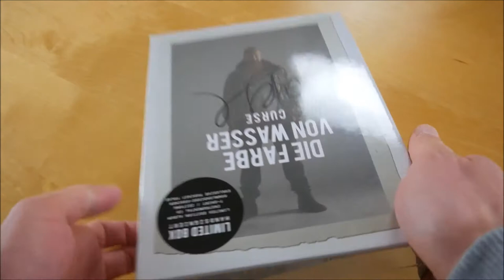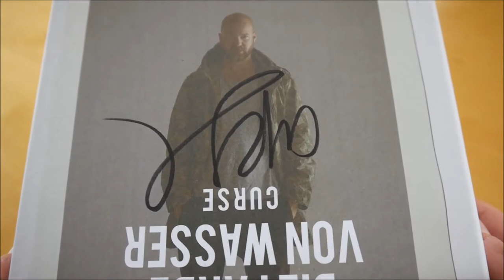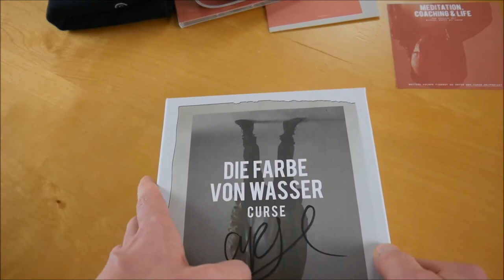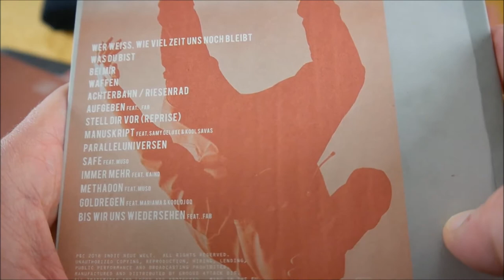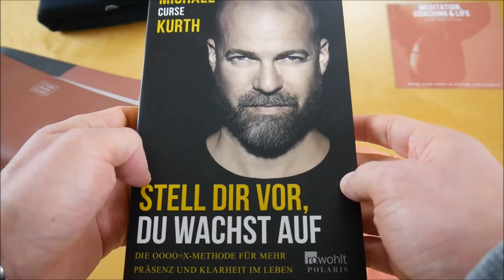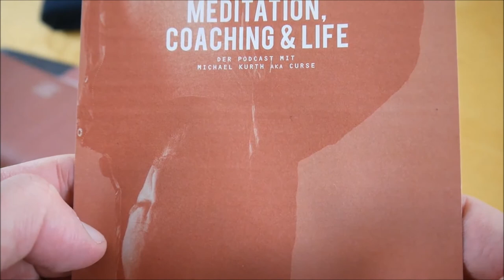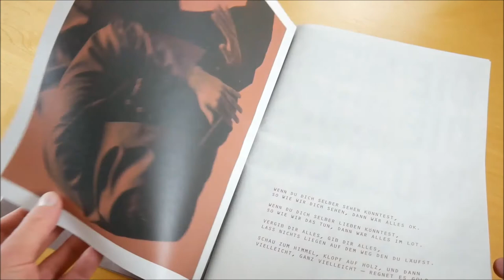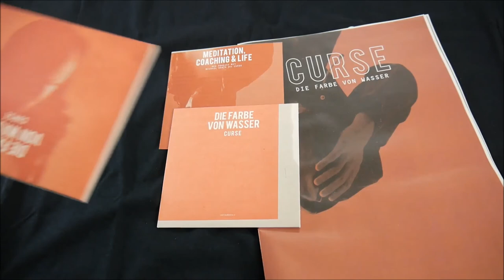Curse - Die Farbe von Wasser Box Unboxing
In diesem Video zeige ich euch die Die Farbe von Wasser Box von Curse.
► Hier könnt ihr das Album kaufen:
Weitere Musik von Curse

► ALBUM INFOS
Curse – Die Farbe von Wasser
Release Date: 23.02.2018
Kaufpreis: 38,99 €

Die Farbe von Wasser Box Inhalt:
- Album
- Album Instrumentals
- Zeitung
- T-Shirt
- Podcast

Die Farbe von Wasser Tracklist:
01. Wer weiss, wie viel Zeit uns noch bleibt
02. Was du bist
03. Bei mir
04. Waffen
05. Achterbahn / Riesenrad
06. Aufgeben (feat. Fab)
07. Stell dir vor (Reprise)
08. Manuskript (feat. Samy Deluxe & Kool Savas)
09. Paralleluniversen
10. Safe (feat. Muso)
11. Immer mehr (feat. Kaind)
12. Methadon (feat. Muso)
13. Goldregen (feat. Mariama & Kool DJ GQ)
14. Bis wir uns Wiedersehen (feat. Fab)

Die Farbe von Wasser Info:
Das neue Album von Curse erscheint am 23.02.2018 über Indie Neue Welt.